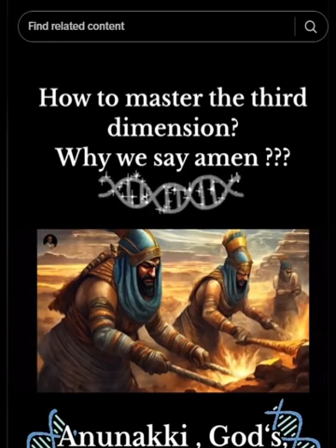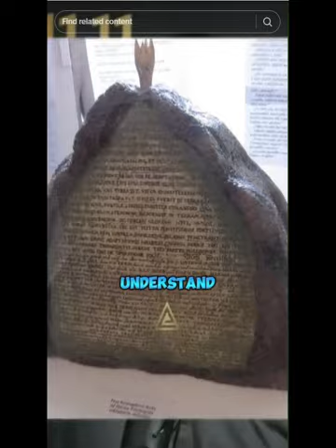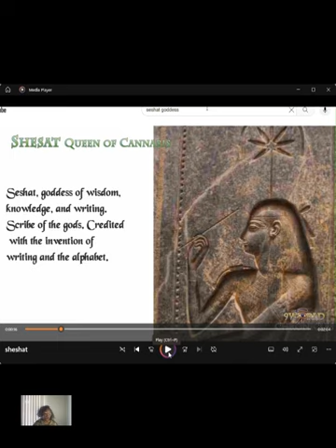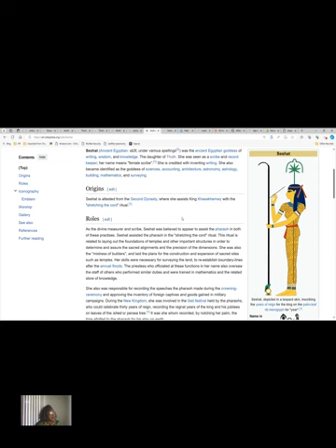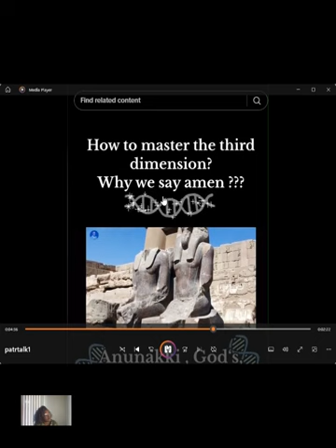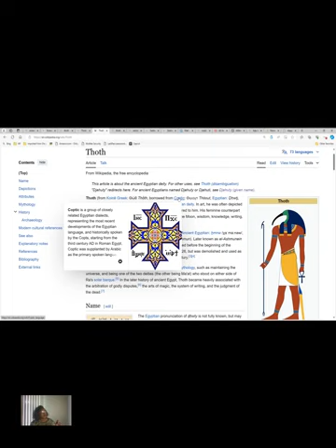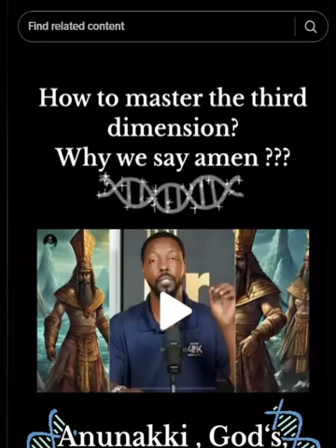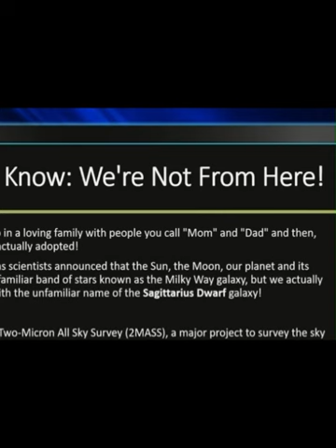Thoth & Seshat "Unveiling Ancient Wisdom: Seshat, Thoth, and the Truth About Our Spiritual Origins."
Explore the captivating world of ancient wisdom and metaphysical insights with "Matriarch to Patriarch" and "Christ Consciousness." Delve into the timeless mystery of Seshat, a deity older than Thoth, whose teachings and wisdom shaped the very foundations of knowledge.

Uncover the truth behind Thoth's legacy as the so-called savior of humanity, as you discover that Thoth learned extensively from Seshat and Maat, highlighting a nuanced perspective often overlooked in the metaphysical community.

In "Christ Consciousness," journey through the origins of sun gods, tracing their lineage back to ancient sun goddesses and unveiling the existence of temples in Egypt that were either built over or sunken, holding profound secrets about our spiritual heritage.

Through compelling articles, historical evidence, and a narrative that challenges conventional beliefs, these books offer a fresh perspective on ancient civilizations, feminine wisdom, and the interconnectedness of divine knowledge.

Embark on an enlightening adventure today by immersing yourself in the pages of "Matriarch to Patriarch" and "Christ Consciousness," where the past meets the present to reveal profound truths about our collective history and spiritual evolution.

Christ Consciousness
Matriarch to Patriarch